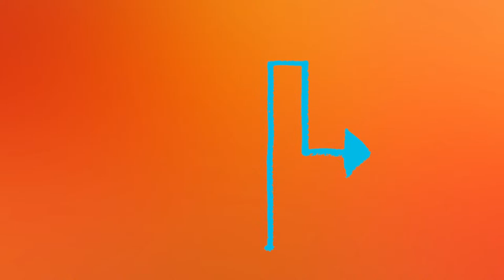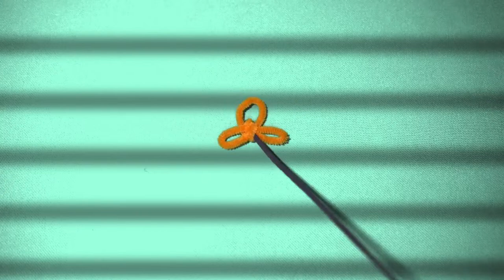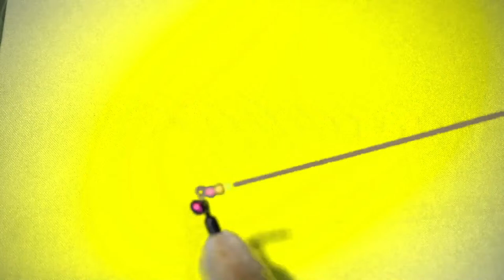Games For Cats 😻 Lizards, Cockroaches, Worms, Bugs, ... Cat TV For Cats To Watch 🐈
Treat your feline friend to hours of entertainment with our Cat Games Collection! Watch as your cat pounces, chases, and swats at funny animal characters like cockroaches, grasshoppers, worms, butterflies, and more. Our CAT TV channel provides the perfect lineup of videos to keep your cat engaged and entertained for hours on end.
Treat your furry companions to endless entertainment and enrichment with our cat and dog TV channel, guaranteed to keep them entertained and engaged for hours on end.